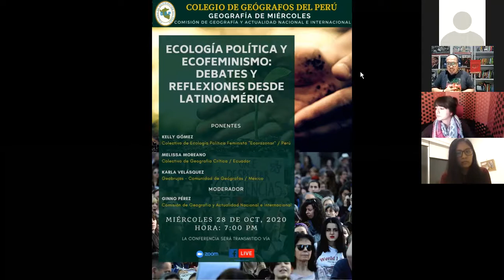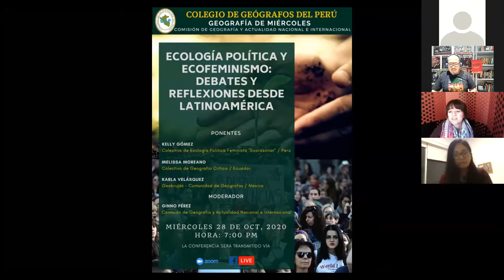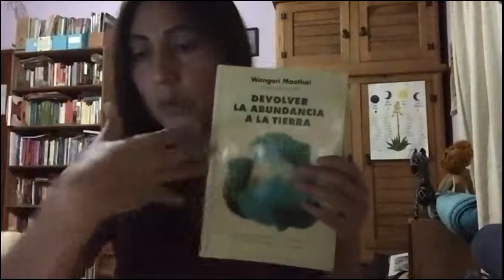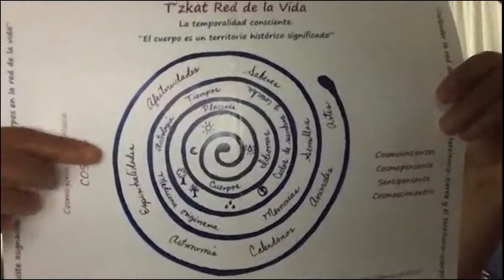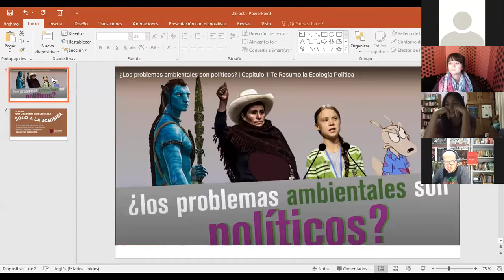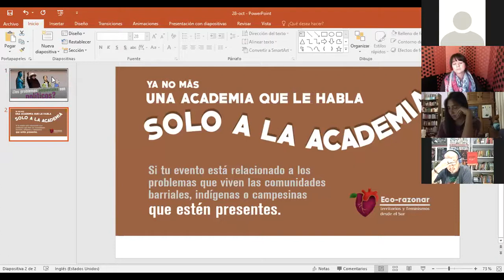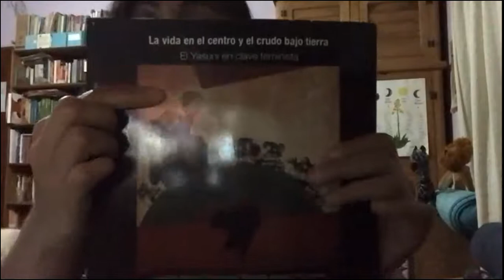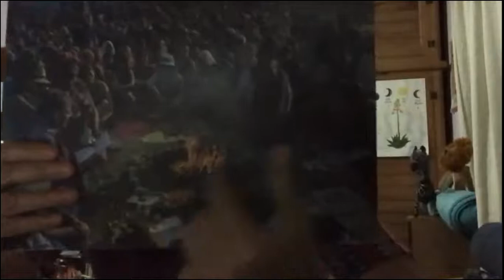GEOGRAFÍA DE MIÉRCOLES: 28 10 2020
En el marco del ciclo de videoconferencias "Geografía de Miércoles" presentamos "Ecología Política y Ecofeminismo" a través de tres brillantes presentaciones:

Kelly Gómez
Colectivo de Ecología Política Feminista “Ecorazonar”. Perú
Melissa Moreano
Colectiva de Geografía Crítica. Ecuador
Karla Velásquez
Geobrujas – Comunidad de Geógrafas. México.

Organizado por la Comisión de Geografía y Actualidad Nacional e Internacional del CGP.